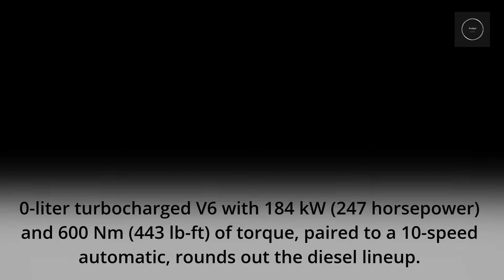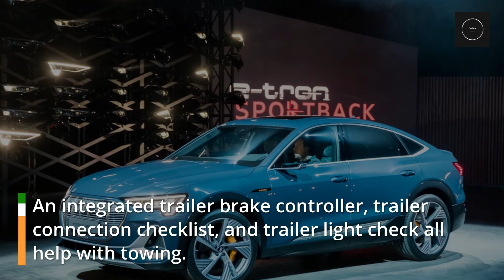2023 ford Ranger Specs In Australia Which Gets Three Diesels Up To 247 HP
Ford has released full specifications for the latest-generation Ranger in Australia, not long after the flagship Raptor variant was also unveiled for the local market.